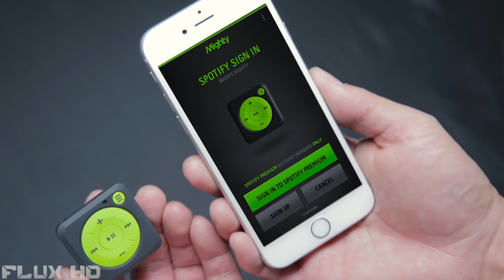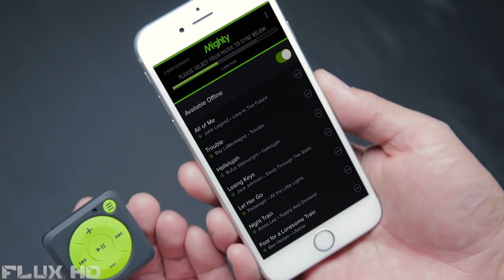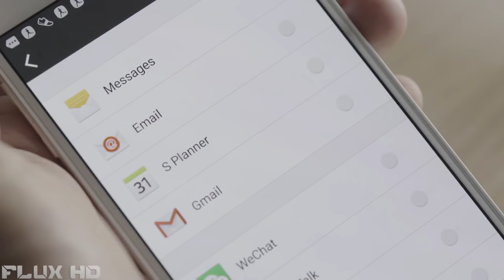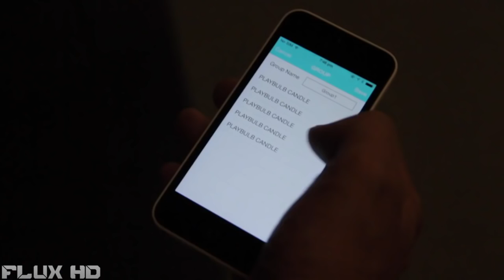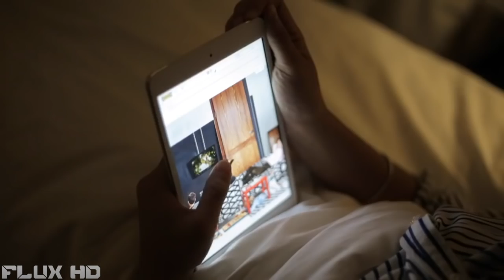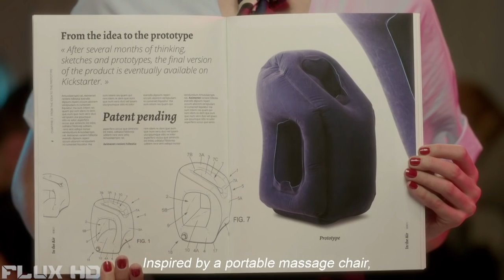5 Crazy New Inventions You NEED To See #72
Here are The 5 Cazy New Inventions You NEED To See

4. Playbulb Candle

Flux HD